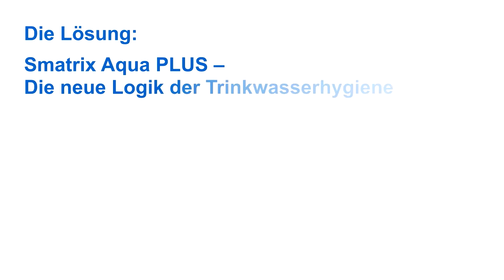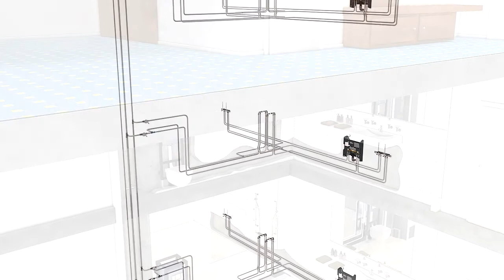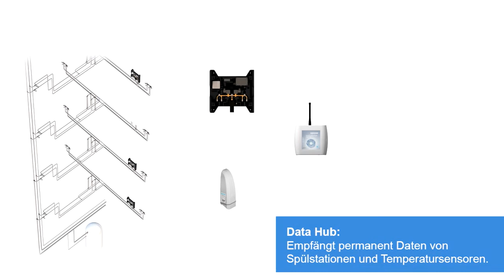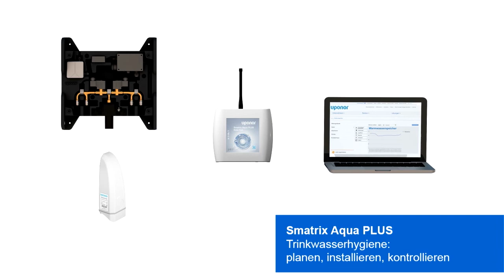Uponor Smatrix Aqua PLUS